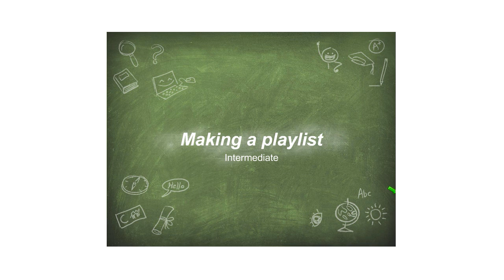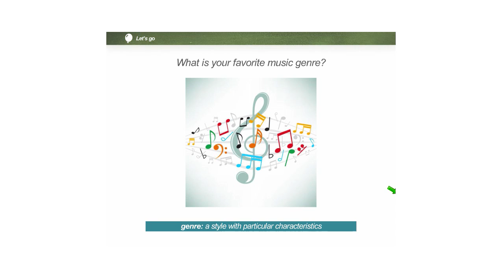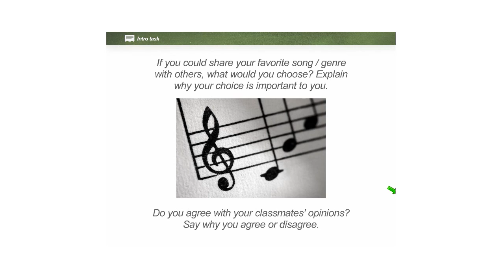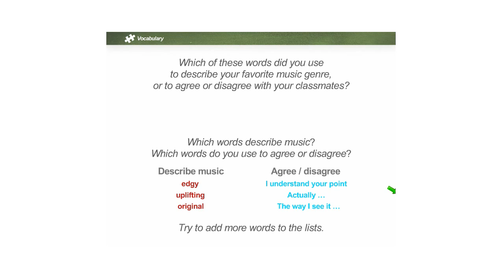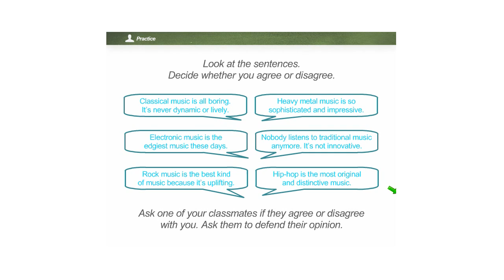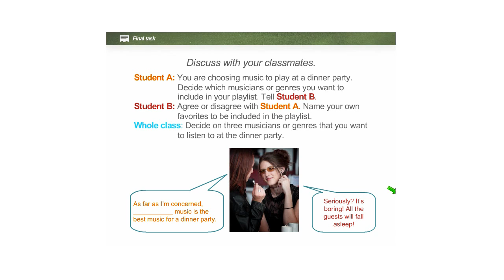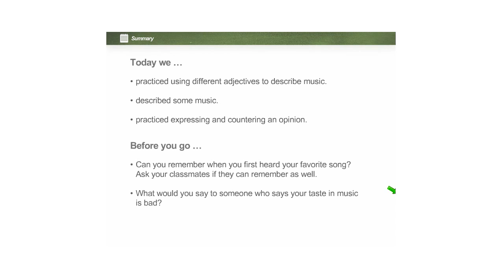Making a playlist